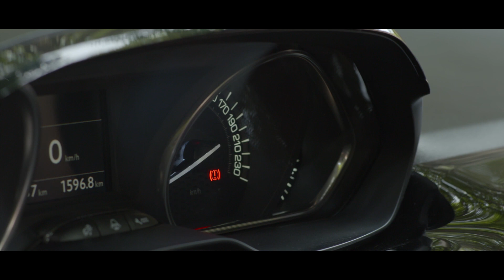Peugeot 208 GTi by Peugeot Sport Motori360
Peugeot 208 GTi by Peugeot Sport mette in mostra il suo DNA sportivo già al primo sguardo, con un design aggressivo e tagliente, sviluppato dal reparto corse del Leone per enfatizzare il dinamismo della hot hatch francese